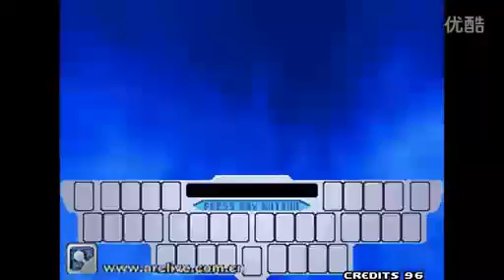KoF 2000 - Fei Zu vs Feng Bo - king of fighters 2000, キング オブ ファイターズ2000, 킹 오브 파이터즈2000, 拳皇2000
kof2000
キング オブ ファイターズ2000
킹 오브 파이터2000
拳皇2000
Snk
neogeo
neo-geo
neo geo
kof online
kof combos
kof characters
kof tournament
retro games
mame games
arcade games
mame
emulator
arcade emulator
fight games
fighting games
格闘ゲーム
격투 게임